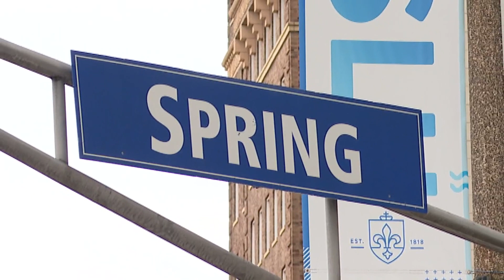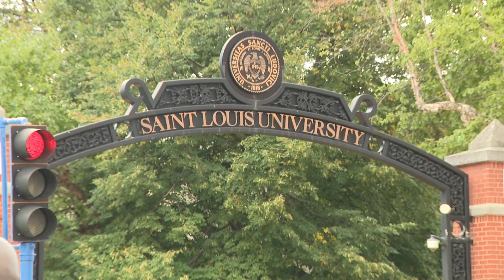1 dead, 1 injured in shooting in Midtown neighborhood near Saint Louis University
On an ordinary day, several Saint Louis University students are on the move in midtown St. Louis.

"I park down there and walk across [North] Spring [Avenue] every day," Kellen Blum, an SLU graduate student, said.

However, just after 2 Tuesday afternoon, Blum and fellow students could not cross Spring Avenue near Lindell Boulevard because of a deadly shooting.